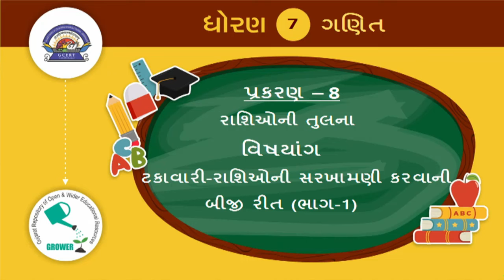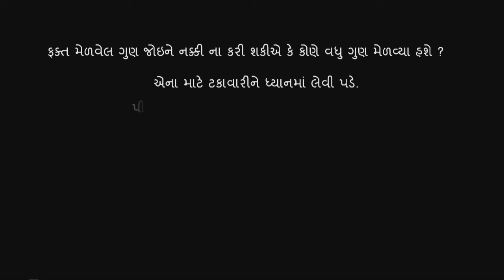std 7 Maths Chapter-8 "રાશિઓની તુલના" (Part 1) Rashioni tulana ganit Gujarati